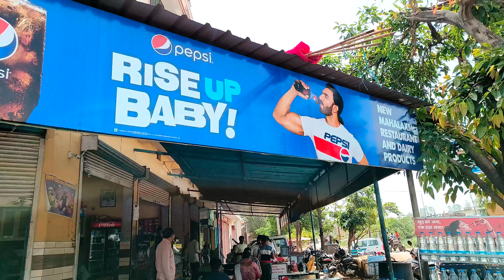Highway Delhi saharanpur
Abeer & annu with papa are on the highway Delhi saharanpur road City Baraut Baghpat up India